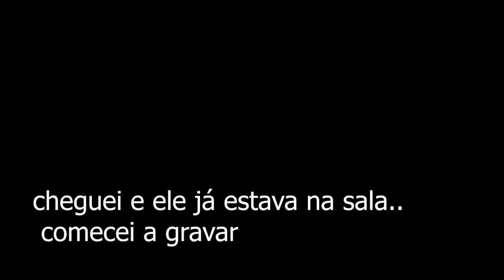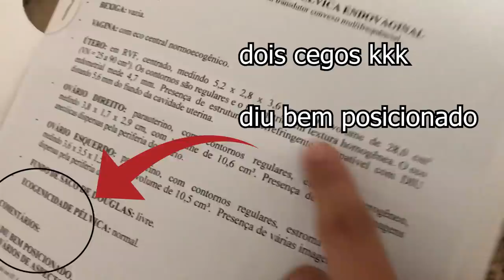TROLLEI MEU NAMORADO E ELE FICOU CHATEADO!